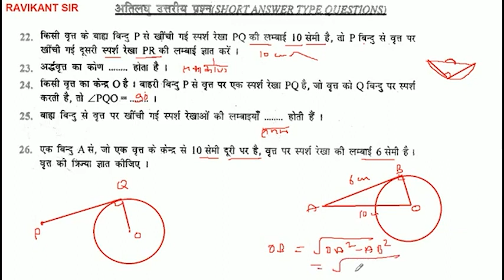एक बिन्दु A से, जो एक वृत्त के केन्द्र से 10 सेमी दूरी पर है, वृक्ष पर स्पर्श रेखा की लम्बाई 6 सेम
एक बिन्दु A से, जो एक वृत्त के केन्द्र से 10 सेमी दूरी पर है, वृक्ष पर स्पर्श रेखा की लम्बाई 6 सेमी है। वृत्त की त्रिज्या ज्ञात कीजिए ।